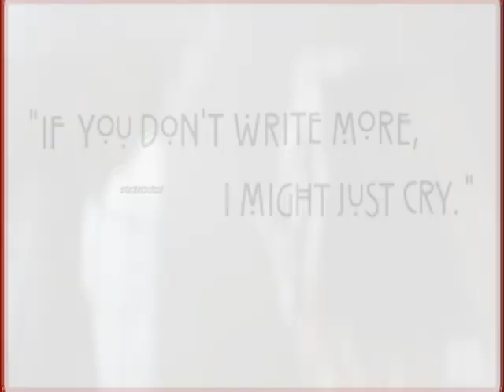Split Me: A Violate Story (Official Movie Teaser)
"Movie" Trailer for my fan fiction Split Me

I do not own in any part American Horror Story or any of the Characters.